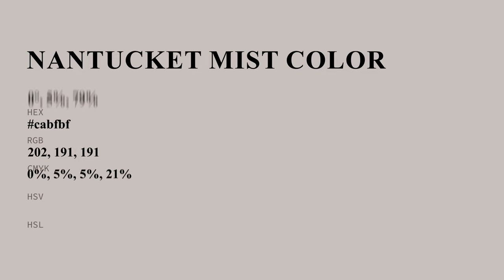Nantucket Mist color cabfbf hex color - Grey color - Cool color cabfbf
What color is Nantucket Mist ? cabfbf hex color - Grey color - Cool color cabfbf

Hex cabfbf Color Code is also known as Nantucket Mist color.

Hex cabfbf Color code in RGB color code model is created after adding 79.22% red color, 74.90% green color and 74.90% blue color.
Hex cabfbf Color code in CMYK color (process color) code model is generated after subtraction of 0% cyan, 5% magenta, 5% yellow and 20% black.